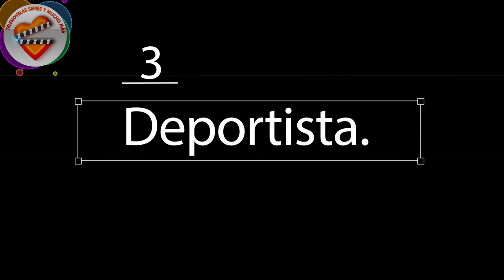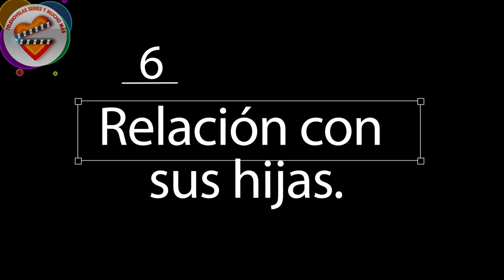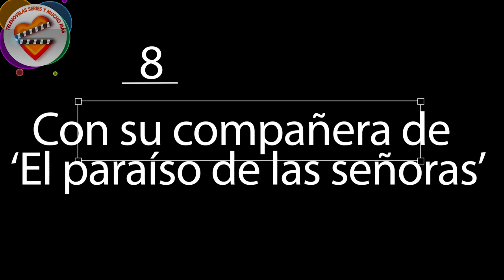Giuseppe Zeno Actor italiano CURIOSIDADES y DETALLES !!!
Este apuesto galán, que  ha aterrizado en varios países como Pietro Mori, el dueño de las galerías de moda y protagonista de un amor prohibido con una de sus empleadas, ya está robando corazones a muchos fans.

Esta galán es un italiano que recuerda a otros míticos actores por ser guapo, alto, con un cuerpo atlético y una tez y ojos morenos, absolutamente cautivadores. Se trata de Giuseppe Zeno, quien  se ha convertido en uno de los actores más solicitados de su país y ha cautivado a las audiencias de otros países, por su interpretación en la serie El paraíso de las señoras.